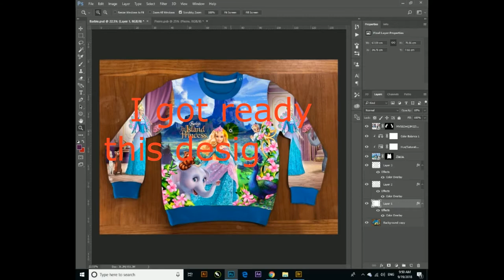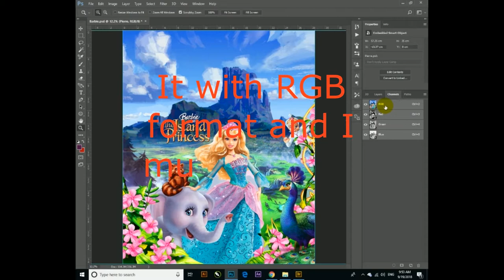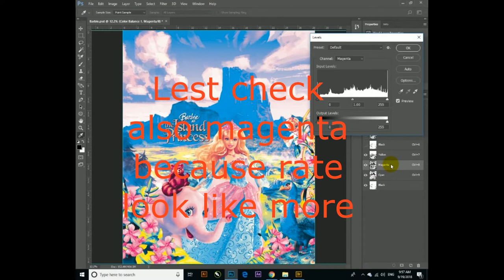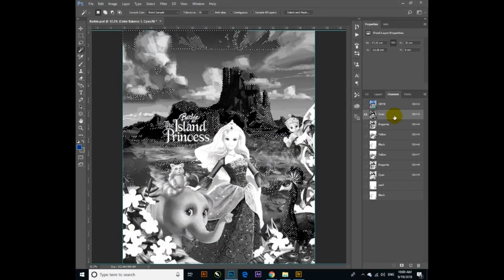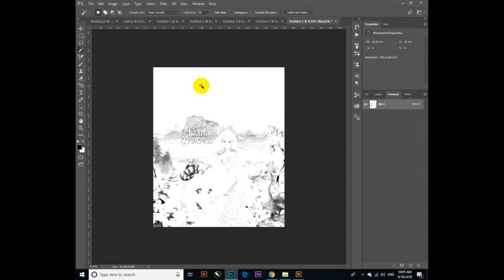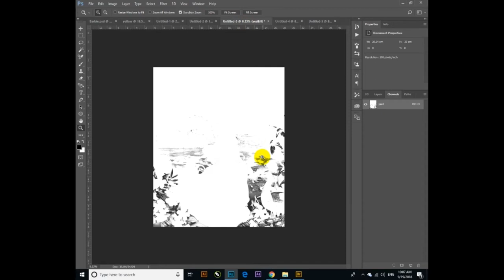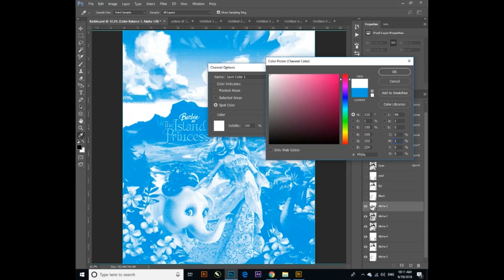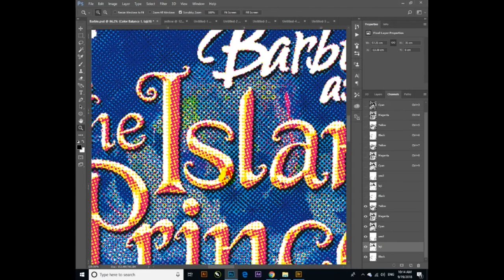CMYK Color Separations for Screen Printing (Different method)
I issue many design in my blog as free.
You can download many different type design as free